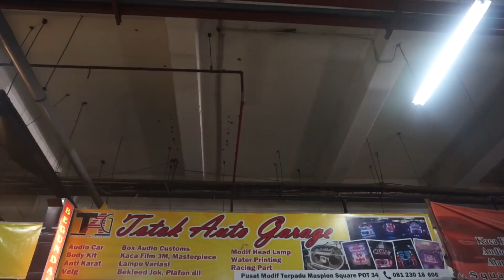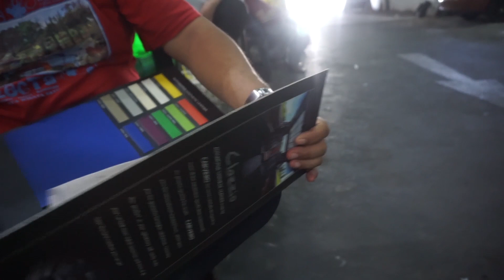Rekomendasi tempat automodif surabaya. KEREN!! | DhaniKrist Vlog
Special thanks
Om Totok
Visit TAG on Instagram

Edited by My Team
Daffa
Rama
Reno